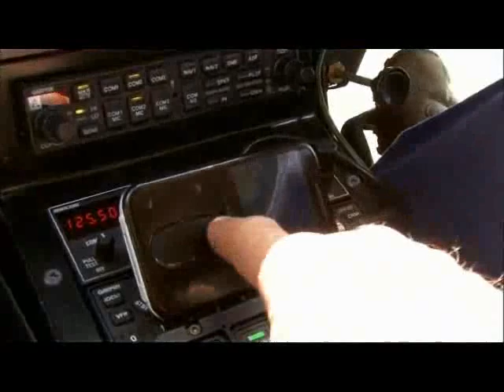ARD Report - Traumflug durch Afrika 3/10 (Kenya, Afrika, Dianibeach)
Was Sie vor Ihrer Reise nach Kenia wissen sollten, erfahren Sie auf meinem Blog.

Traumflug Afrika Africa Kenia Kenya Mombasa Ukunda Diani Beach Holiday Urlaub Safari Ferienwohnungen Apartments Hotels Flüge Traumflug Afrika Africa Kenia Kenya Mombasa Ukunda Diani Beach Holiday Urlaub Safari Ferienwohnungen Apartments Hotels Flüge